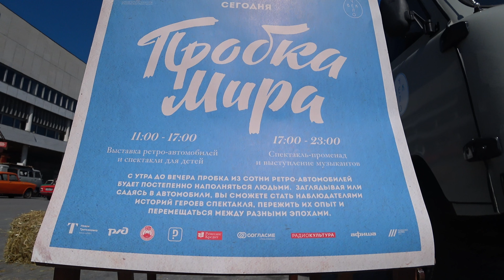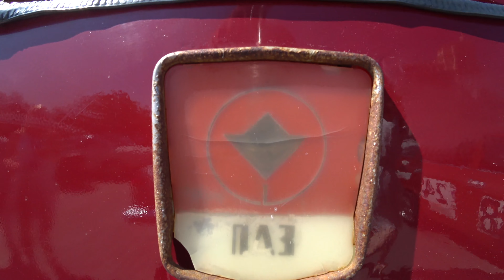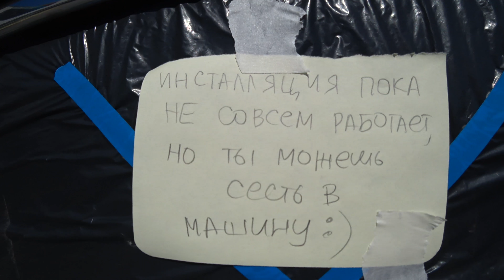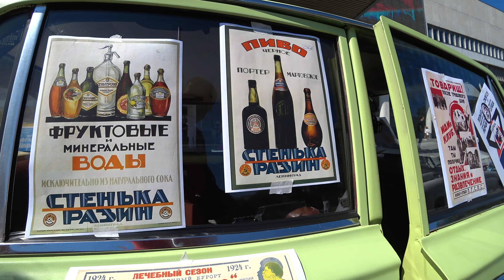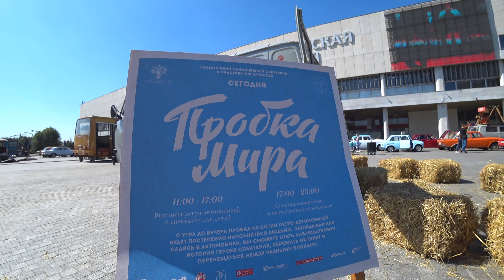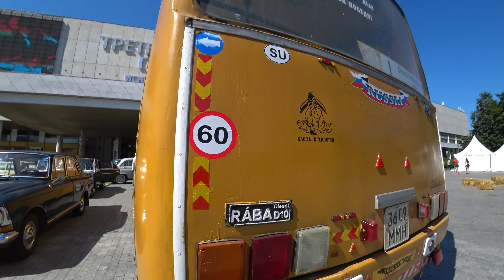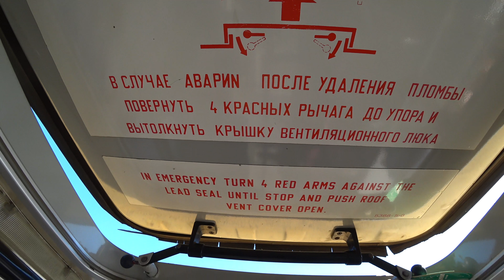ПРОБКА МИРА в Музеоне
Трафик-перформанс в ретро-автомобилях.